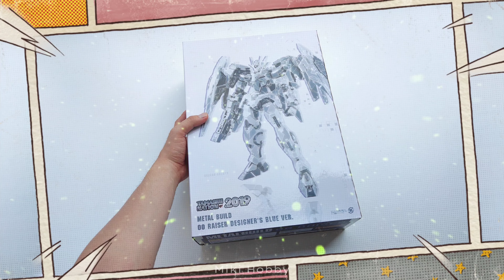[4K Unboxing] Metal Build MB Gundam 00 RAISER Designers Blue Ver.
Bandai Metal Build Double 00 Raiser Designers Blue Ver. Mobile Suit Gundam 00 (Double O)

METAL BUILD 魂ネイション2019限定 ダブルオーライザー デザイナーズブルーver.